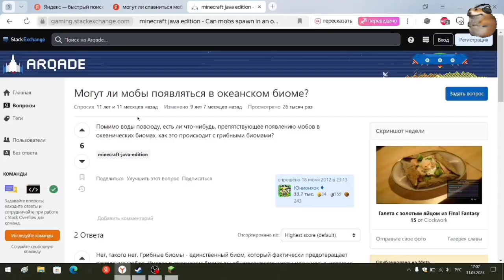100 ДНЕЙ ХАРДКОРА НА МАЛЕНЬКОМ ОСТРОВЕ #2